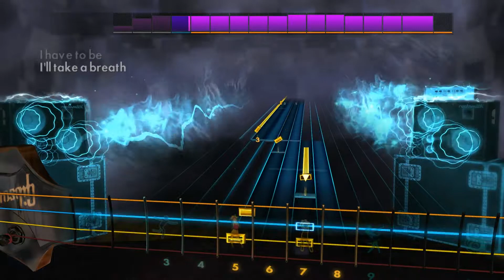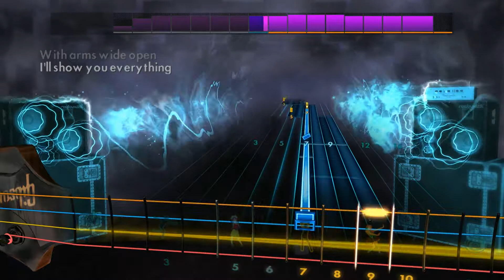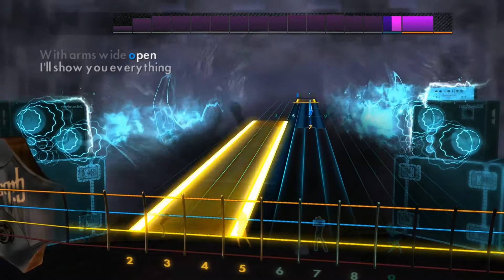Creed - With Arms Wide Open (Rocksmith 2014 Bass)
Artist: Creed
Song: With Arms Wide Open
Album: Human Clay
Year: 2000
Genre: Post-grunge